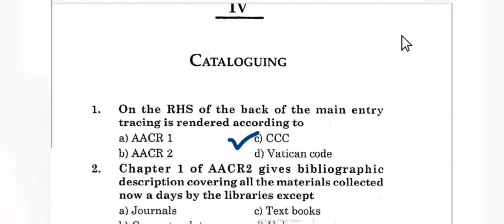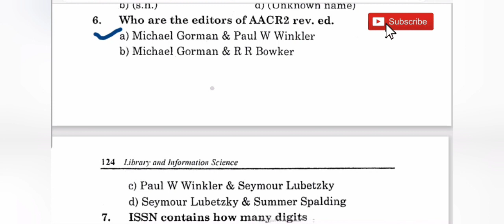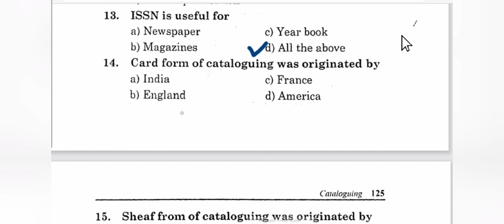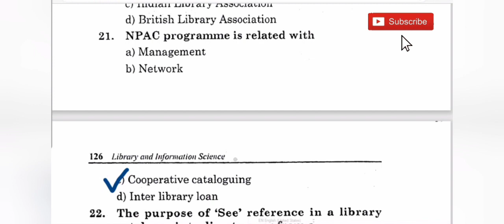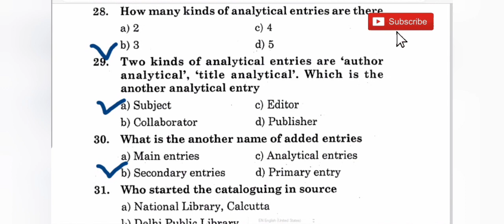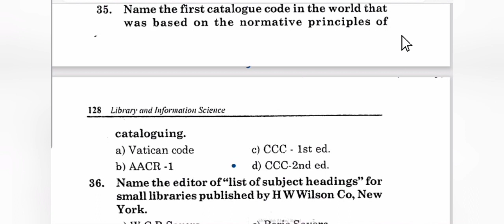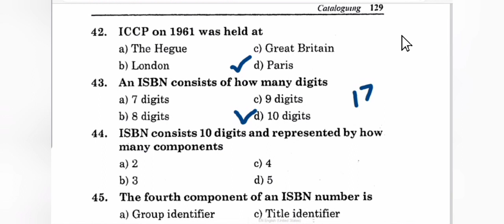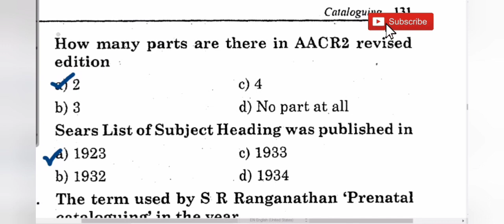Unit lV Cataloguing MCQ 1-50 of LIS for KVS, MPPSC, SET, DSSSB and other Librarian exam.